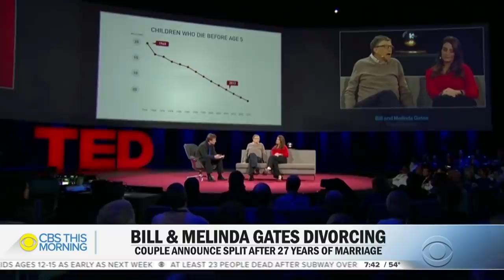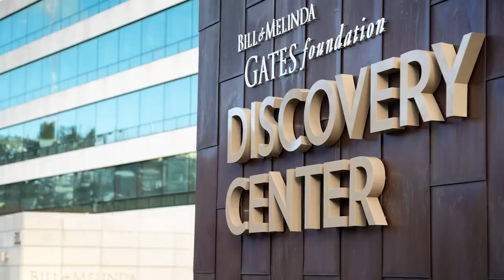Everything We Know About Bill And Melinda Gates' Divorce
Keep watching to see everything we know about Bill and Melinda Gates' divorce.